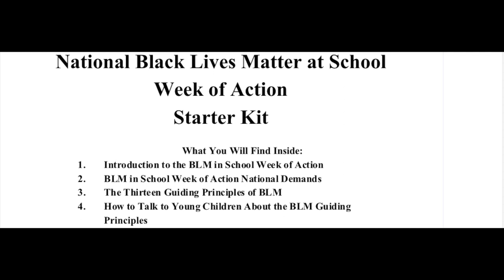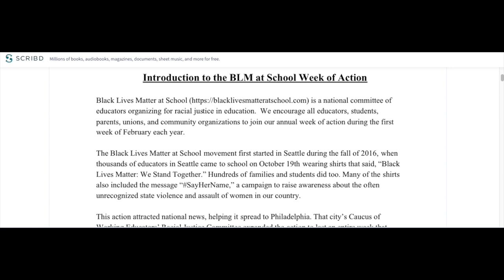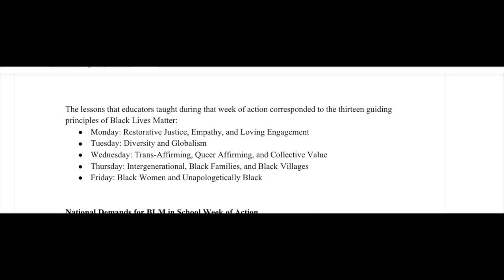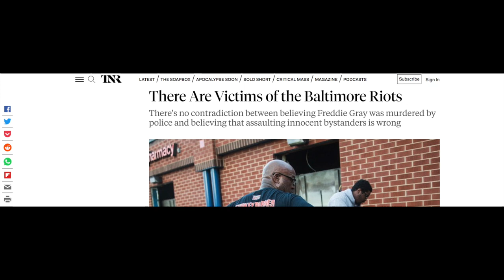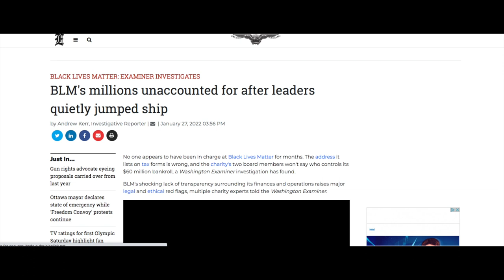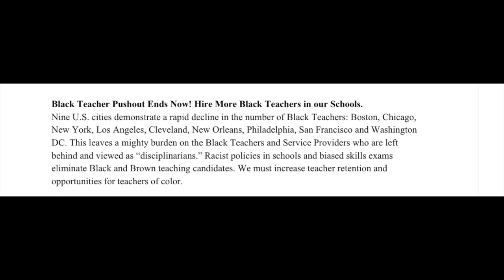Black Lives Matter In Schools